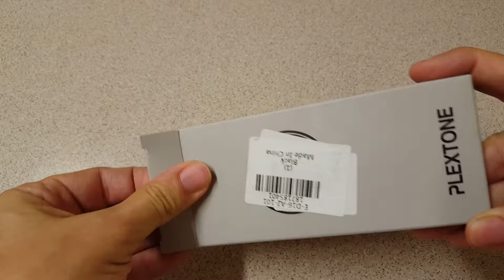Plextone X31M Stereo Earphones purchased from Gearbest